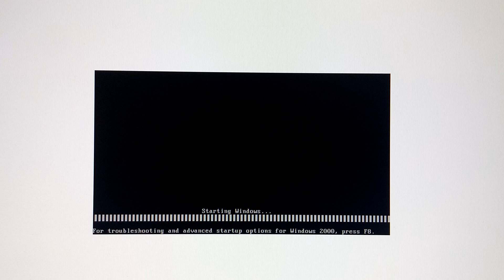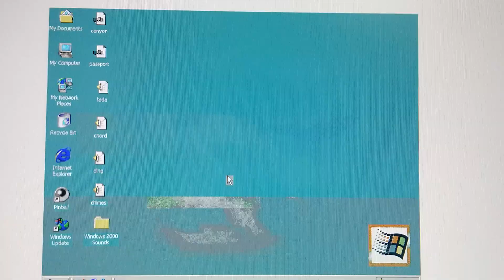Windows 2000 Startup & Shutdown